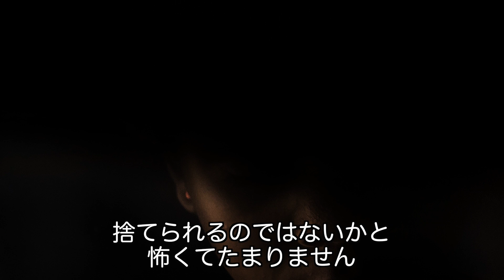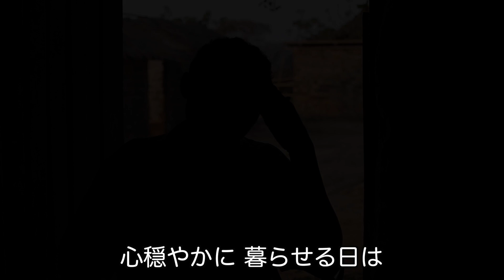「夫には話せない」男たちに襲われた…母の悲しみ【国境なき医師団】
「夫には知られなくない」

見ず知らずの男たちにレイプされた母親の声です。息子たちと一緒にいる時に、男たちに教われました。もう、心穏やかに暮らせる日は来ないと思う…そう母親は訴えます。